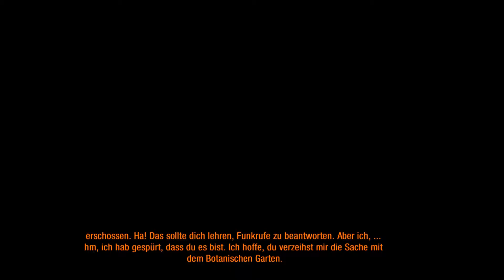Let´s Play Metro Last light Redux (Blind) Part 13 (Deutsch) Wo ist die Munition hin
Metro Last Light ist ein düsterer Edel Shooter und der Nachfolger von Metro 2033. Die neu Atmospäre setzt viel mehr Spiel spaß. Man Erforscht Tunnel in Moskau und der Strahlenverseuchten Oberfläche. Man Kämpft aus First Person Action und Survival Horror um sein Überleben.